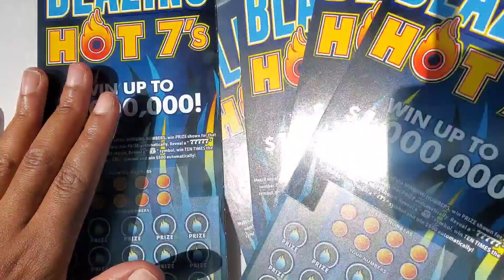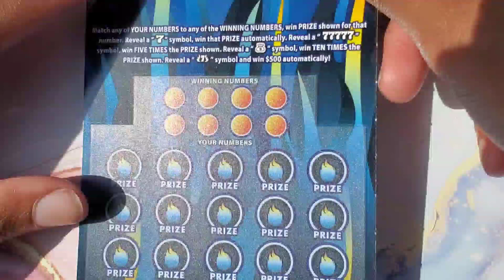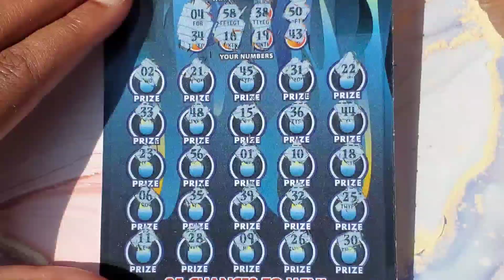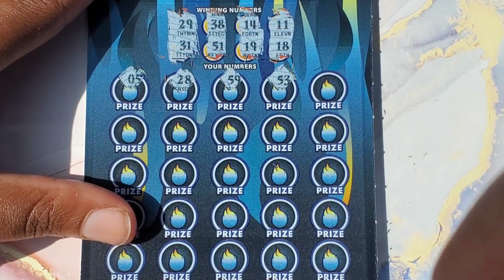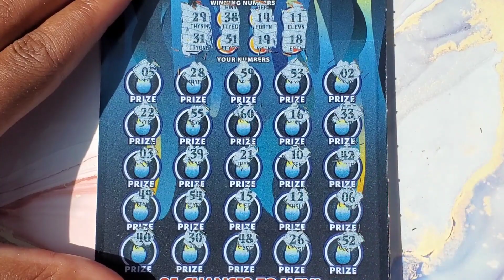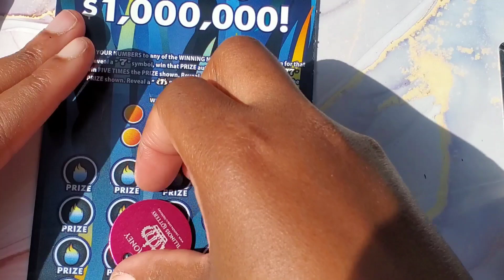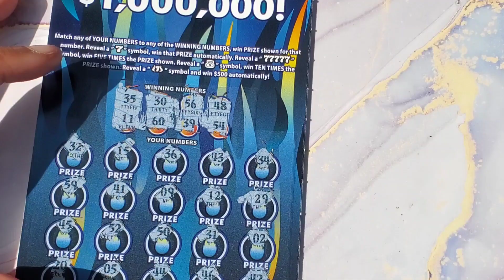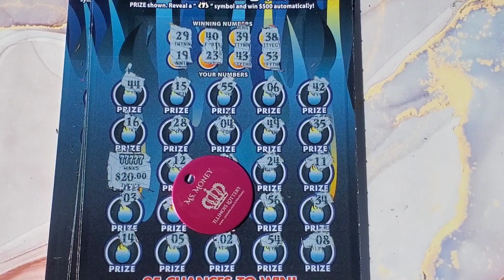5X Blazing Hot 7's- Found the Multiplier!!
Thank you to all of those that stop by my channel. I appreciate all of the love and support shown to me by everyone. This channel is for all of our entertainment and my goal is to have fun. Come along with me while I search for that jackpot.

Thanks again to you all now lets find that JackPot!!